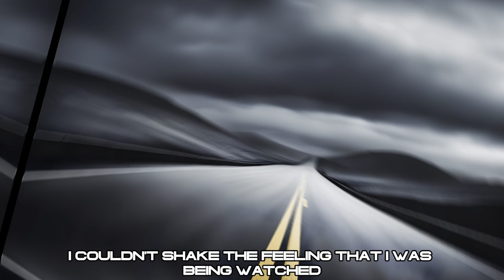NEVER Drive Alone at Night: A Wrong Turn INTO TERROR! ( TRUE STORY )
Dive into the darkness with our latest horror tale! A wrong turn leads to a night of terror in 'The Deadly Detour.' Brace yourself for the unknown on Petrifying Phenomenon.